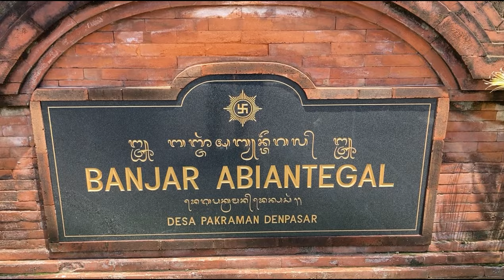OGOH OGOH 2024 | Persiapan Nyepi 2024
Ogoh ogoh merupakan Budaya Sodara kita Umat Hindu di Indonesia.Untuk Pulau Bali Sendiri Sangat Istimewa karena di Lombakan.
Dan Setiap Pemenang nya akan di arak di Pusat kota Denpasar tepat nya di Patung CATUR MUKA.diadakan setiap tahun menjelang hari Raya Nyepi.

Terima Kasih.